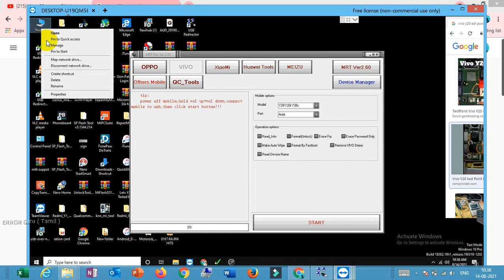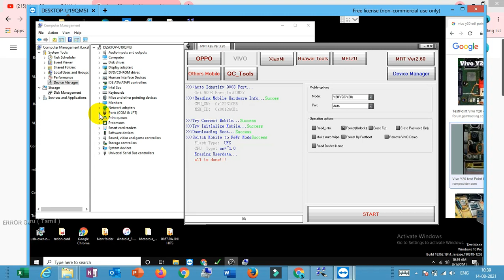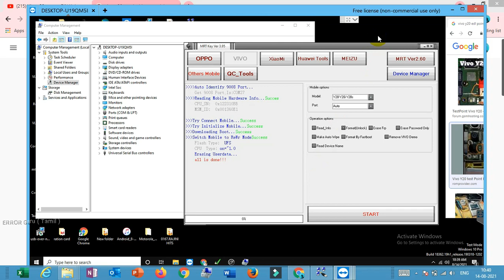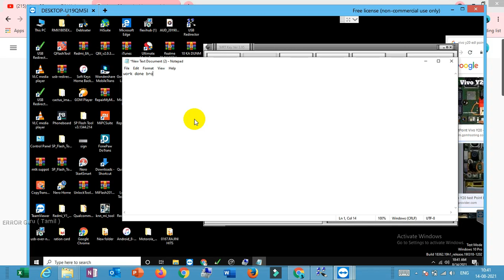Online Unlocks Pattern PIN FRP - MRT |ERROR Guru (TAMIL)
Online Unlock :-
Mobile Software Technology